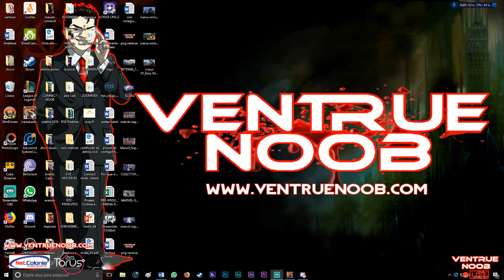ICARUS ONLINE BR - TESTANDO O BETA #05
Aventure-se por um mundo épico capturando e colecionando centenas de criaturas místicas, desde dragões cuspidores de fogo a cavalos-de-guerra majestosos, os quais podem ser treinados como montaria ou pets companheiros de combate!
Dome e monte criaturas temíveis em batalhas explosivas enquanto rasga por um céu de legiões de inimigos em combates alucinantes. Como um Cavaleiro, capture e treine montarias aladas para que se tornem armas mortíferas em batalhas aéreas repletas de adrenalina.
Descubra um mundo de maravilhas e perigos ao começar sua missão heroica que o levará da magnífica capital Hakanas a outros cantos incríveis do mundo. Icarus Online oferece uma aventura fantástica como nenhuma outra.
Mergulhe nessa jornada com seus amigos cavaleiros enquanto trabalham juntos para completar missões desafiantes e conquistar masmorras letais numa batalha constante para proteger o mundo de um antigo mal que está de volta.

►Um canal focado em tudo que rola no universo Geek Nerd◄

Provedor NetColônia

►Quer ser nosso Parceiro entre em contado◄

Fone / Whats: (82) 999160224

►Nossos Colaboradores◄

►Em outra dimensão◄